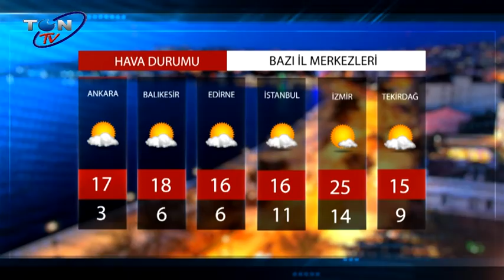HAVA DURUMU 27.10.2021